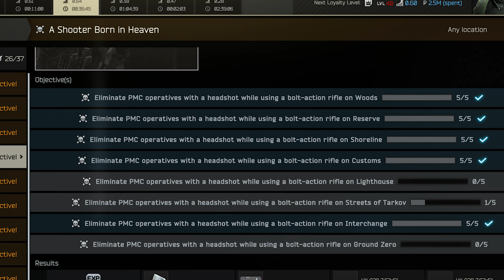This is NOT a Shooter Born in Heaven video...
Man I love sniping thank god I wasn't trying to do shooter born.

Friends in Video:
CHRIS WITH NO @ LIKE A LOSER